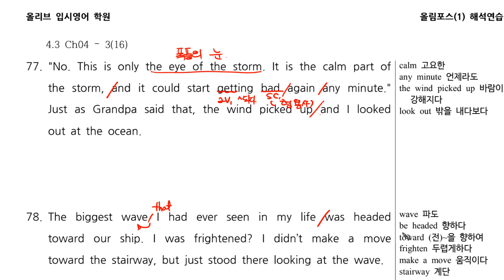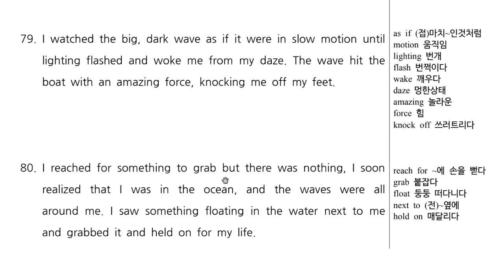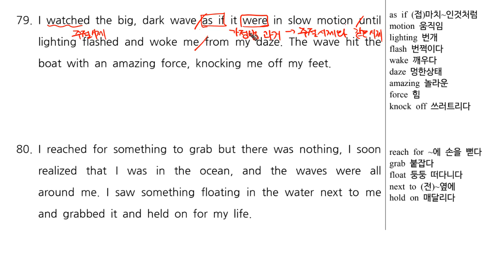올포1 Ch04 3